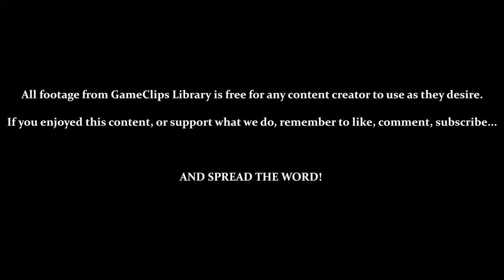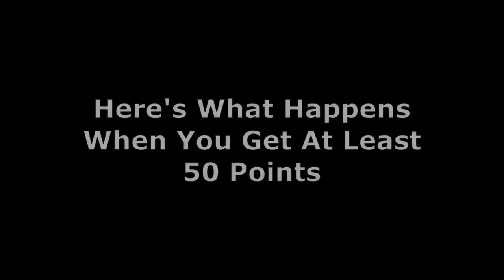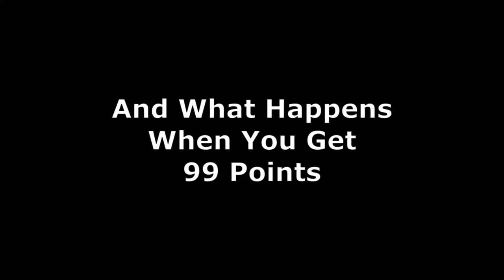Back to the Future (NES) — To Lou's Cafe — GameClips Library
This Clip's Contents:
- Levels 1-1, 1-2, 1-3, & 1-4
- 5:00 — Lou's Cafe (Failure = Less Than 50 Points)
- 6:41 — Lou's Cafe (Success = At Least 50 Points)
- 8:43 — Lou's Cafe (Perfect = 99 Points)